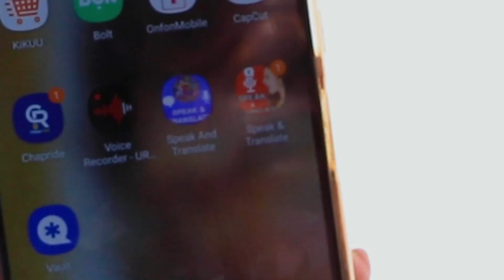AHUKUMIWA JELA MIAKA MIWILI kwa KULA NJAMA KUMUUA BABA YAKE...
Mahakama Kuu Tanzania Kanda ya Mwanza iliyopo Geita imemuhukumu Matatizo James (40), mkazi wa kijiji cha Izunya Wilaya ya Nyanghwale kutumikia kifungo cha miaka miwili jela kwa kosa la kula njama kumuua baba yake mzazi James Iboku(72).

Mshtakiwa huyo alipandishwa kizimbani mbele ya Jaji Mfawidhi wa Mahakama hiyo, Ntemi Kilekamajenga na aliposomewa mashtaka dhidi yake, alikiri kuhusika na kula njama ya kumuua baba yake mzazi kwa madai kuwa walikuwa na mgogoro wa mashamba.